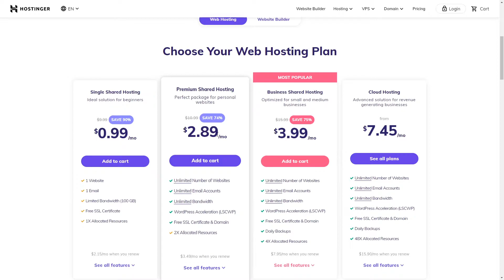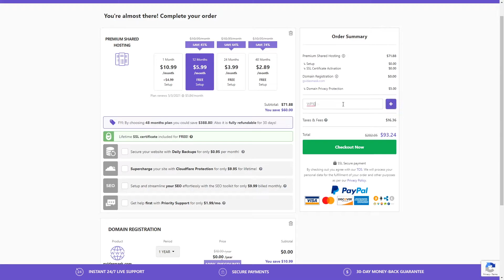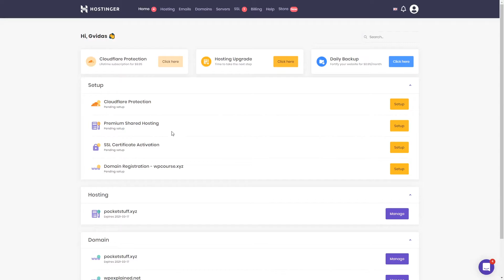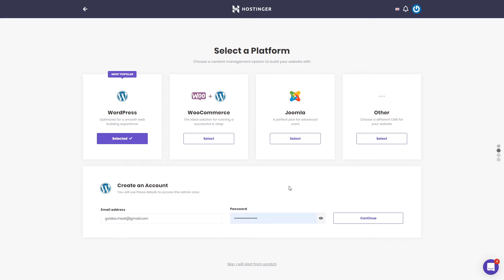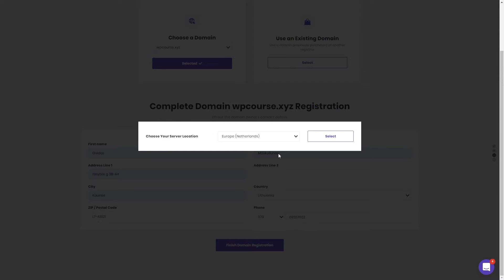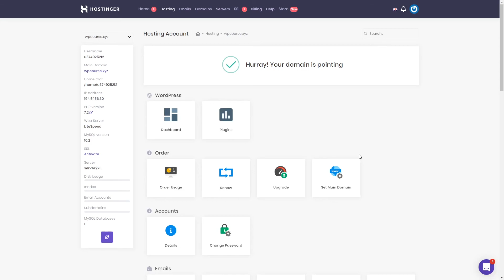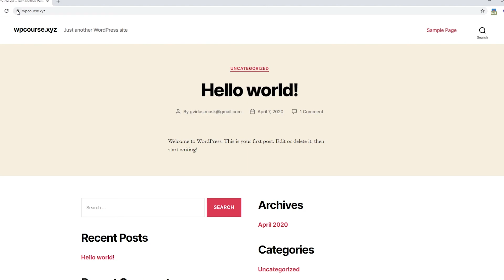How to Set Up WordPress | Web Hosting, Domain Name, SSL, and WordPress Installation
Find out how to set up WordPress and start your WordPress blog with Hostinger 👉web hosting

In this tutorial, you will learn how to set up WordPress in a few steps! We will show you easy ways to install WordPress, choose web hosting and a domain name, and activate an SSL certificate.

📌 Handy links

⭐Follow Us⭐

🕒 Timestamps
00:00 Setting up your WordPress Blog
00:07 Selecting a Web Hosting Plan
01:02 Choosing a Domain Name, TLD, and Activating Privacy Protection
02:28 Setting Up Web Hosting in Your Account
02:45 Selecting WordPress for the Website
03:26 Choosing a Domain Name
03:52 Choosing Your Server Location
04:54 Installing an SSL Certificate

Do you want to know how to set up WordPress to create a blog, online store, or another type of website? Follow these steps:

1️⃣ First of all, select a web hosting plan that suits your website needs. Decide for how long you want to purchase the hosting plan and what additional features you want to get. For example, an SSL certificate, daily backups, etc.

2️⃣ After that, choose a domain name and a TLD (Top-Level Domain) for your website. If you activate privacy protection, your personal information won’t be available for other people.

3️⃣ Now, you can set up your web hosting account and select the platform you want to use on the website – we will show you how to set up WordPress.

4️⃣The next step is configuring your domain name, server location, and SSL certificate.

After this lesson you will be able to:

👉 Select a suitable web hosting plan, domain name, TLD, and activate privacy protection

👉 Set up your web hosting account

👉 Choose a platform for your website

👉 Activate your SSL certificate

Now you know how to set up a WordPress blog. Good luck!